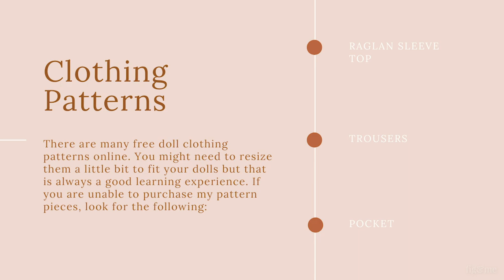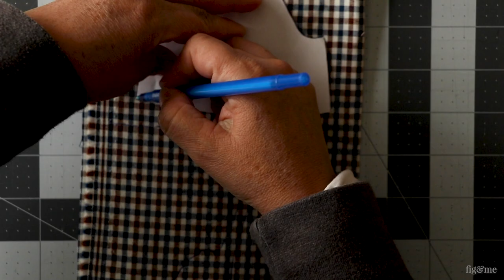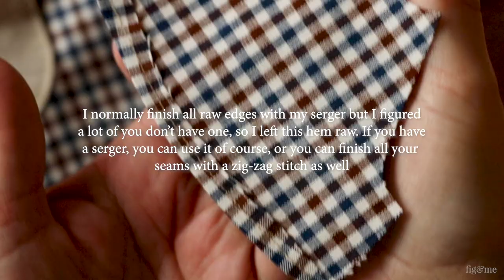Hansel and Gretel | Dollmaking Series | Part 7: Sewing the Clothes for Hansel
Part 7 of our Dollmaking Series to create a set of dolls, inspired by the story of Hansel and Gretel. In this chapter we will sew a top and pants for our Little Hansel.

You can purchase the clothing patterns for Hansel by visiting this

I hope you join me and tag along with this gentle introduction to the wonderful world of natural fibers in dollmaking.